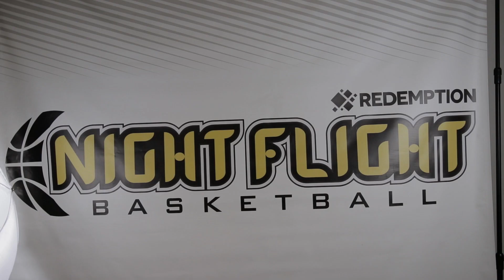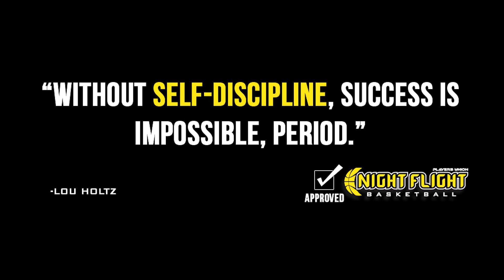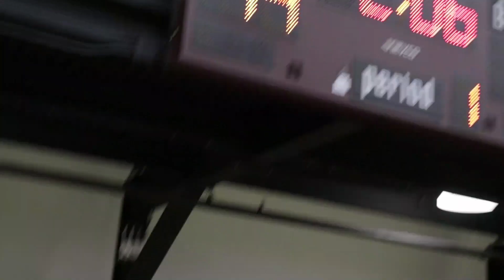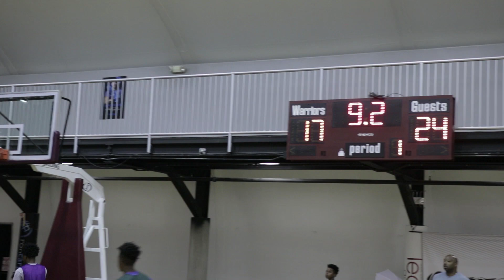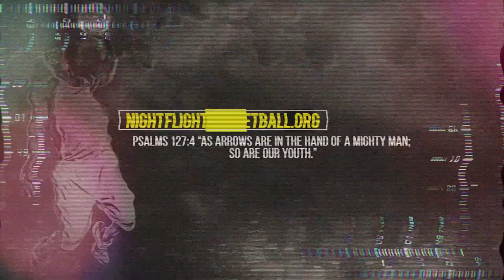Night Flight Greenville session #6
Night Flight at Redemption Greenville SUMMER TIP OFF on  6 -2-17!